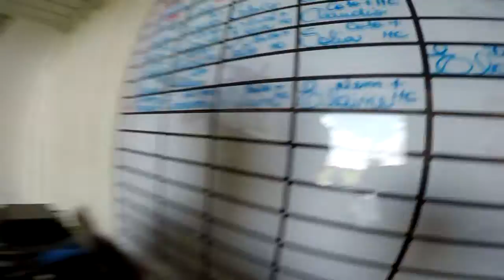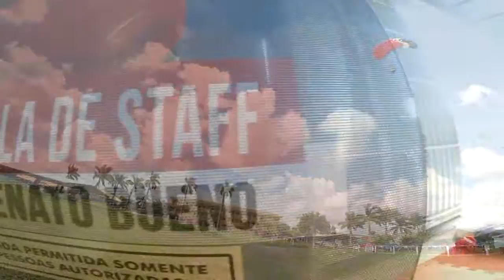Salto Duplo da Elaine na São Paulo Paraquedismo 2